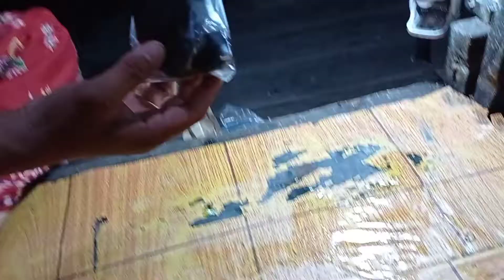Cara Gampang Bikin Mumi Truwok / Patung Truwok